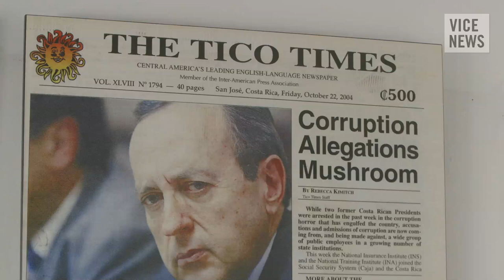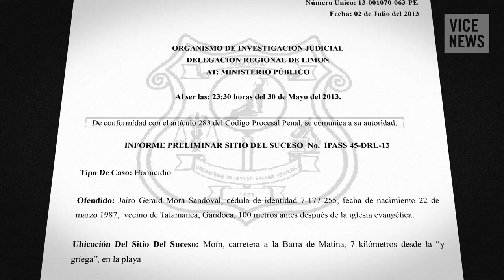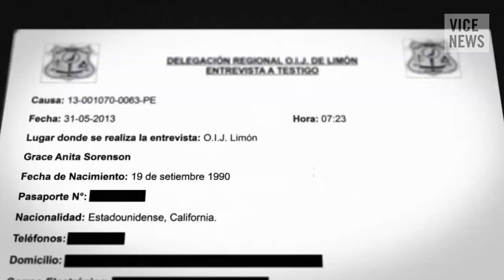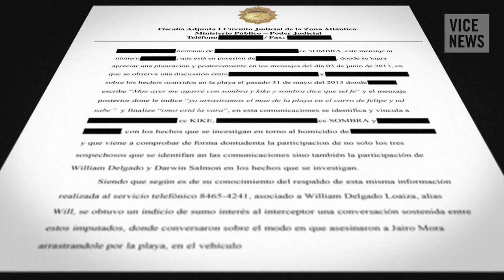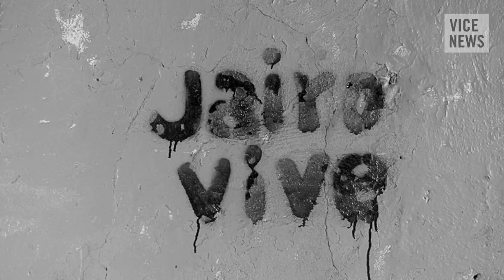Poaching, Drugs, and Murder in Costa Rica: Shell Game (Part 2)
Since sea turtle conservation in Costa Rica began in the 1950s, conservationists and poachers have peacefully shared the beach. But the murder of the environmentalist Jairo Mora Sandoval in 2013 shocked the eco-friendly country and brought attention to a violent overlap between conservationism and drug trafficking in Costa Rica’s abundant national parks and untouched coastlines.

With five percent of the world’s biodiversity, the unique geography of Costa Rica is a hotspot for eco-tourism and conservation work. However, it is that same geography that makes the country so vulnerable to the violent drug trade that surrounds its borders. Costa Rica has become a major transshipment point for drug traffickers, with deadly consequences for those caught in the middle.

In part two of our three part series, VICE News commemorates the two-year anniversary of environmental activist Jairo Mora Sandoval’s tragic death. Locals still debate whether the murder was revenge for Jairo’s aggressive conservation work or a message from the drug trade to stay away from the beach.

Here's the Good News and the Bad News About Progress on Climate Change